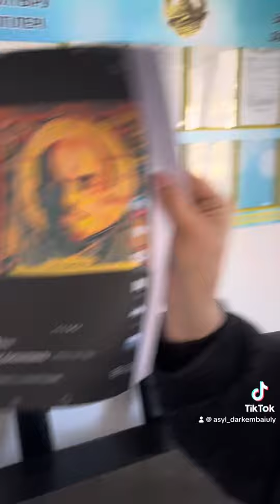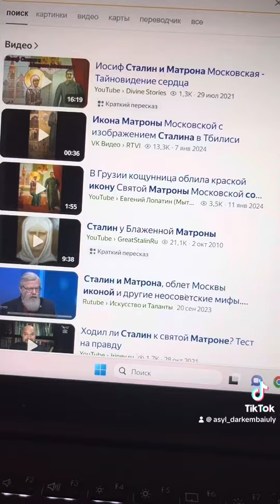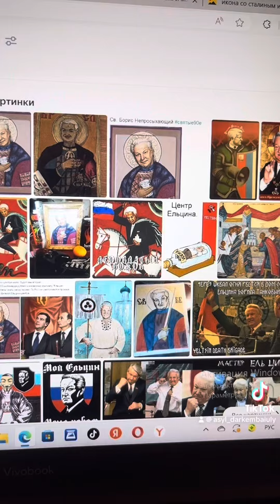Ответ про иконы.